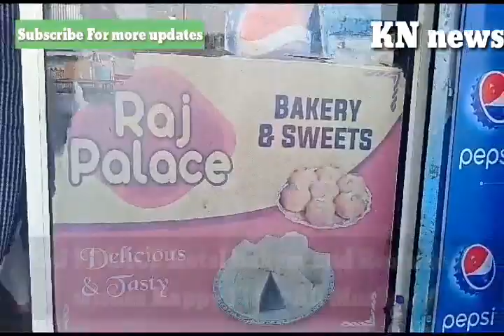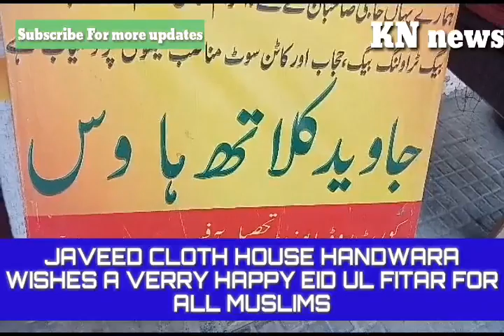Greetings Given by Leading Business Classes From Kupwara On Eid ul Fitar